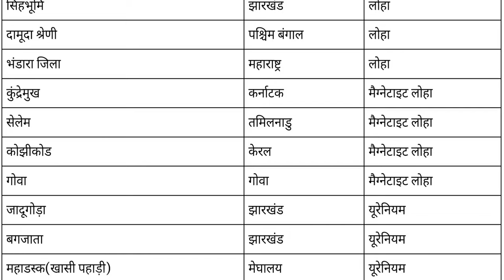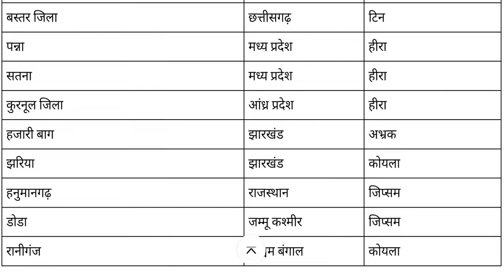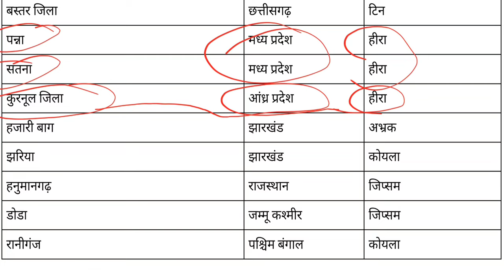भारत के प्रमुख खनिज उनके खानें और संबंधित राज्य। minerals of India their mines and respective states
भारत के राष्ट्रीय चिन्ह और प्रतीक। National symbol and Sine of India.भारत की सामान ज्ञान। Indian Gs